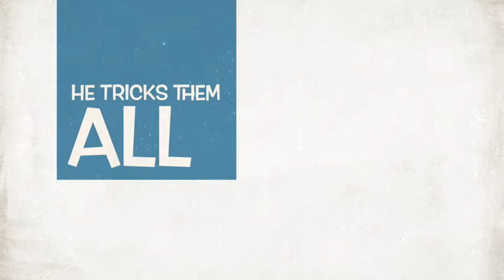Cochino The Cat "The Movie"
Home-made movie trailer